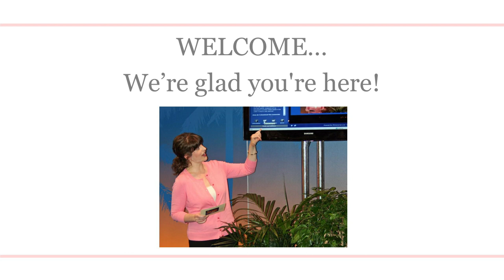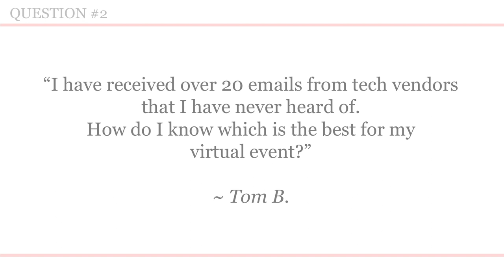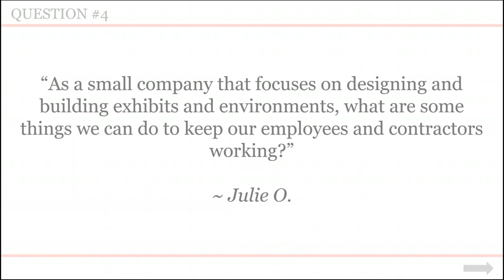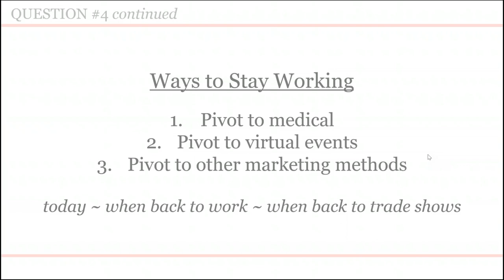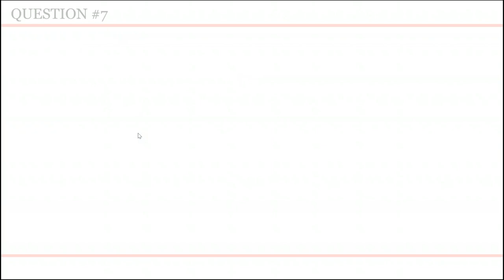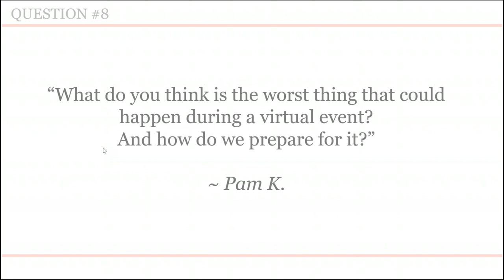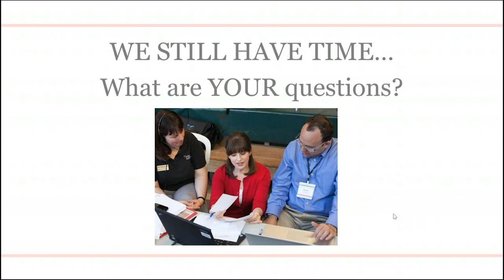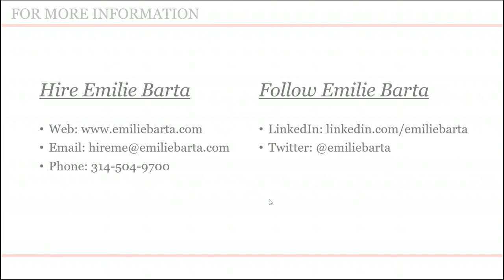Ask Emilie Barta | Practical, No Nonsense Advice about Virtual Events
Recorded on April 23, 2020. Minor audio issues were corrected after Question #1.

Do you have questions about virtual and hybrid events? Of course you do! In this informal Q&A, virtual event expert, Emilie Barta, answers your questions with practical, no-nonsense advice on the pros and cons of virtual events. Just because your in-person event was cancelled, doesn't mean you should replicate it online.

Emilie Barta is a Virtual and Hybrid Event Host/Emcee who designs virtual experiences and engages virtual audiences through strategic, visually stimulating, and interactive online events. She also provides trade show in-booth presentations for exhibitors and has more than 20 years of experience creating engaging content and delivering presentations for both virtual and in-person audiences. for more information.

Sharpen Your Skills During the Lockdown | Classic Webinar Series

Since 1993, Classic Exhibits has been North America's leading builder of quality trade show exhibits for professional exhibitors. Browse through 1500 contemporary displays or request a custom design personalized to your trade show marketing goals.

Find success on the trade show floor with an exhibit that reflects your marketing message... at a price that will make your CFO giddy.